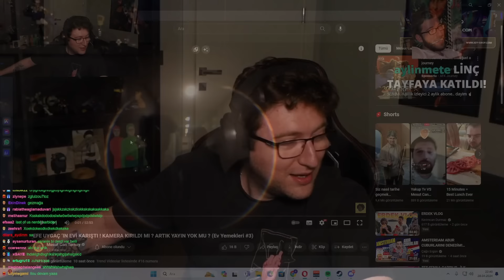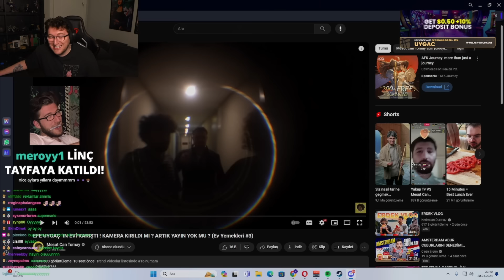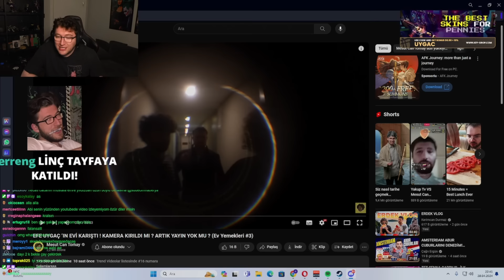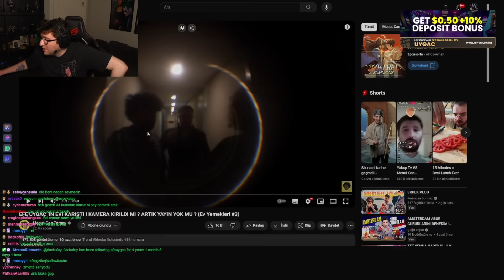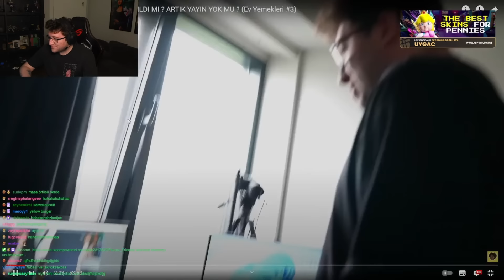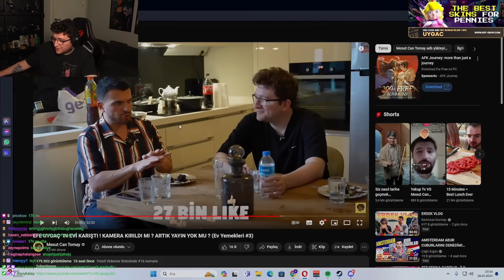ALİ BİÇİM MESUTCAN TOMAY EVİME MİSAFİR OLDU! EFE UYGAÇ ’IN EVİ KARIŞTI ! KAMERA KIRILDI MI? İZLİYOR